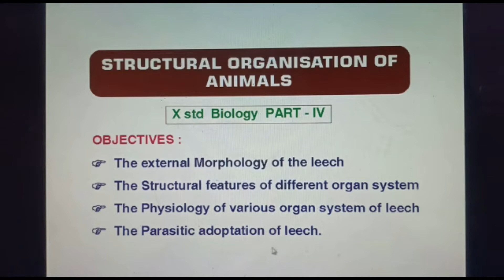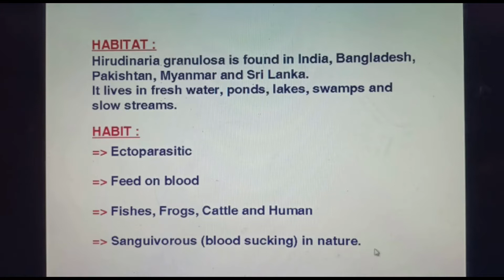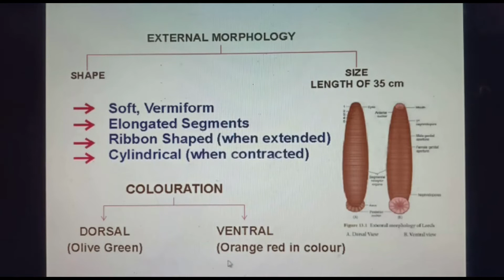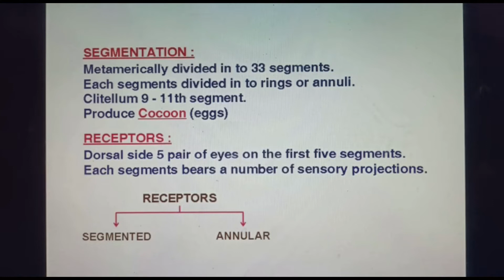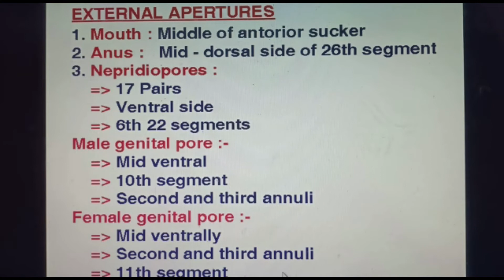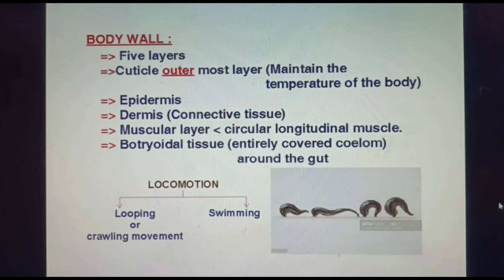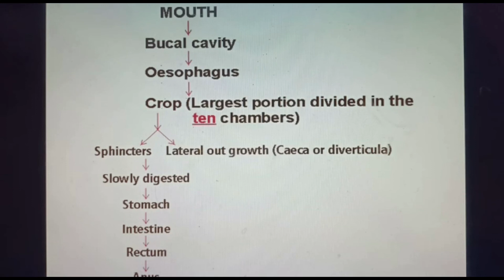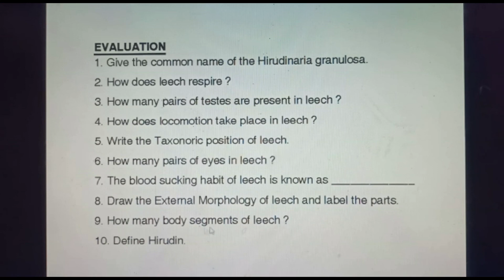ONLINE CLASS - 10th Science#Biology#English Medium#Structural Organisation of Animals